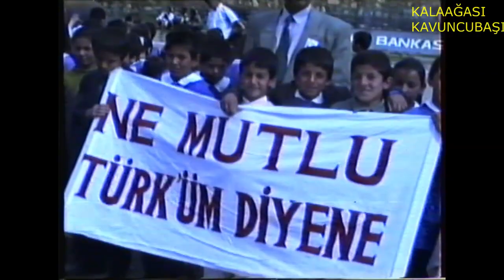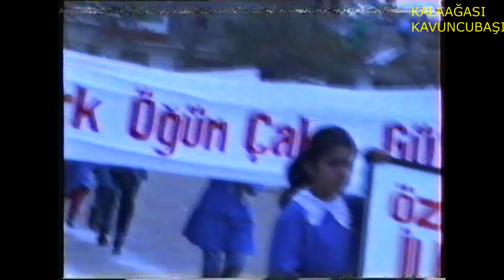23 NİSAN 1997